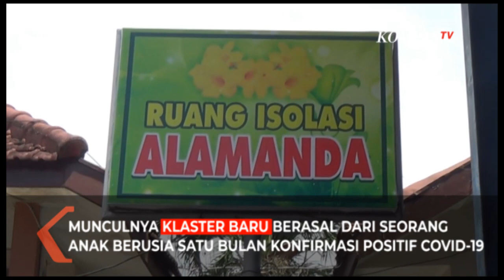Tiga Belas Anak Di Lumajang Reaktif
Surabaya, KompasTV Jawa Timur. - Masih tingginya angka kasus Covid-19 di Jawa Timur, membuat Menteri Kesehatan Republik Indonesia Terawan Agus Putranto berencana untuk berkantor di Jawa Timur, tepatnya di Surabaya.

Hal tersebut dibenarkan Pemprov Jatim, dan mengatakan Menkes akan berkunjung setiap akhir pekan untuk memantau penanganan Covid-19.

Gubernur Jatim Khofifah memerintahkan Sekretaris Daerah Provinsi Jatim, Heru Tjahjono untuk mempersiapkan tempat serta fasilitas yang akan digunakan sebagai kantor sementara Menkes Terawan.

Rencananya posko Rumah Sakit Darurat di jalan indrapura Surabaya lah yang dipilih, untuk menjadi kantor sementara Menkes saat berada di Surabaya.

Alasannya, karena di tempat tersebut merupakan posko pusat pemantauan yang dikomandoi Pangkogabwilhan II, sehingga diharapkan seluruh koordinasi dapat terintegrasi di satu titik.